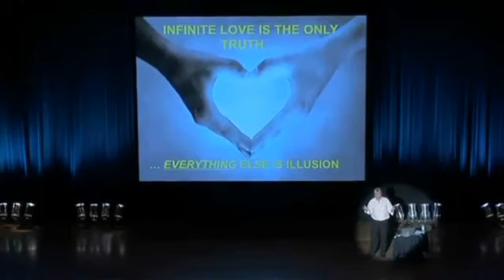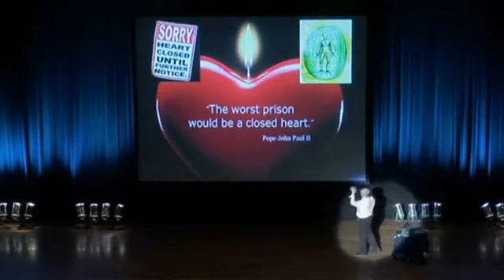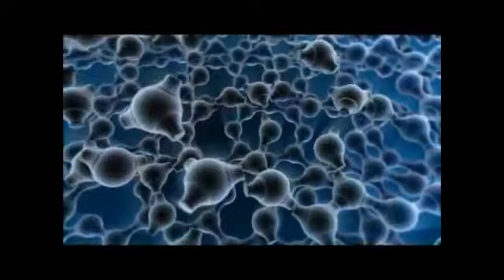David Icke - We think we are Humans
featuring David Icke, Bill Hicks, Terence Mckenna, David Lynch, John Hagelin Ph.D